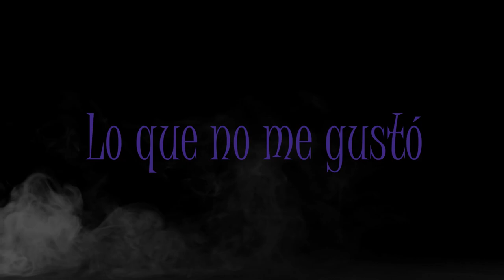Merlina Addams | Análisis y opinión | Drahcir Zeuqsav